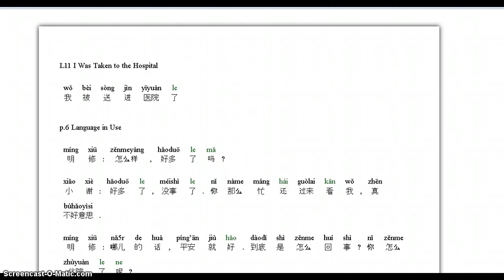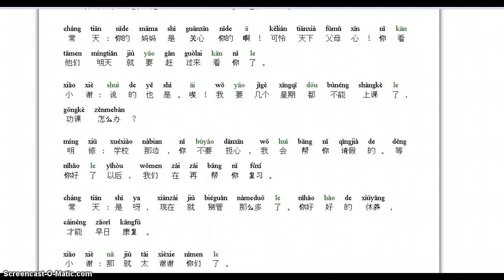L11. supplementary practice